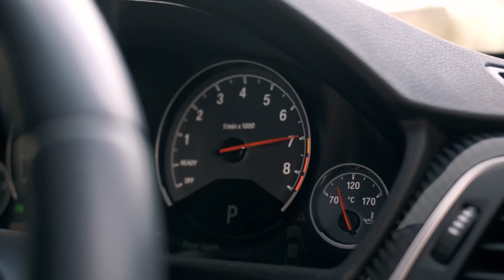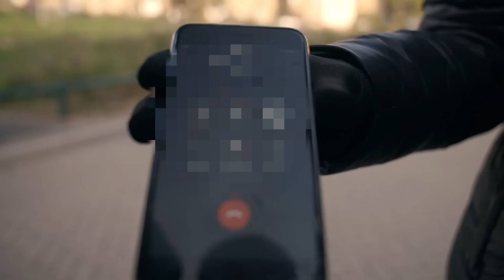Trills x Screwface Birmingham City newtown birmingham Music Video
Trills x Screwface Birmingham City newtown birmingham Music Video @MixtapeMadnessOfficial

Video by @MixtapeMadnessOfficial